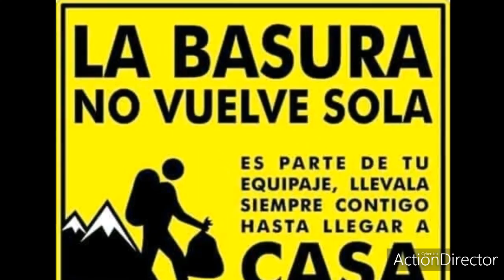SENDEROS DE HUENTITÁN 2020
Caminata de entrenamiento y relax en el cañón de la barranca de Huentitán